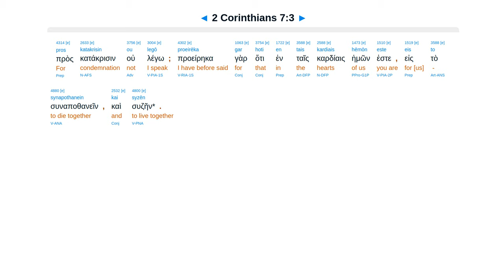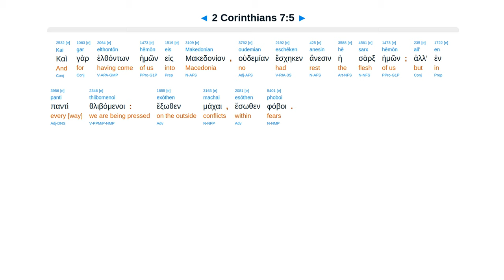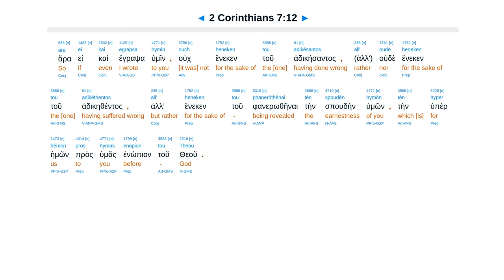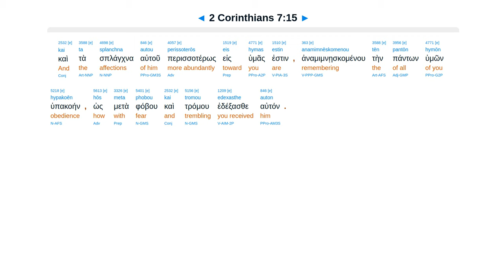2 Corinthians 7 - Interlinear Greek New Testament Bible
2 Corinthians 7 - Interlinear Greek New Testament Bible - Erasmian Pronunciation

Make room. We have not corrupted. Rejoice at Titus report. Letter grieved to repentance to salvation.